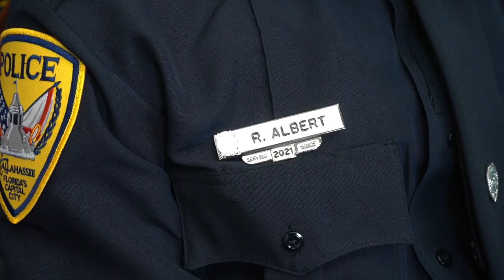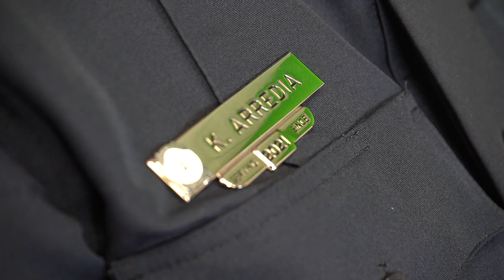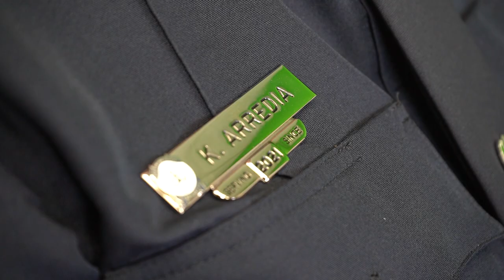Police Recruits Talk About Academy Experience and Sponsorship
Two police recruits in the first class of 2022 sit down to discuss their process of going through the Law Enforcement Academy and starting with the Tallahassee Police Department. Each of them came from a different background, but express how the Tallahassee Police Department felt like family from day one.

If you're interested in joining the TPD family, apply today